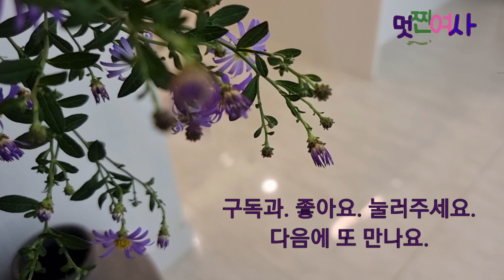아스타 핀 나의 정원/가을을 보내는것이 덜 서운한 이유/보랏 빛 가을정원